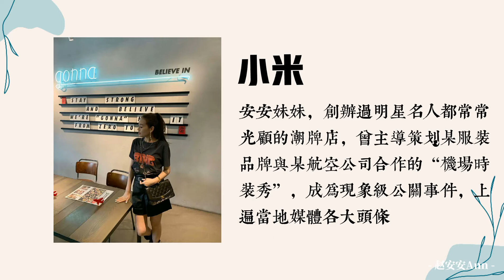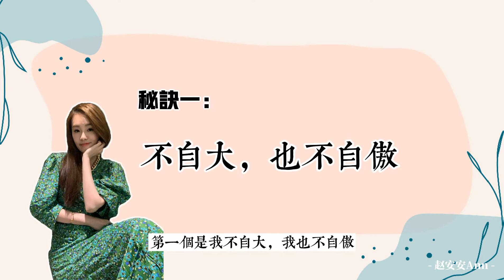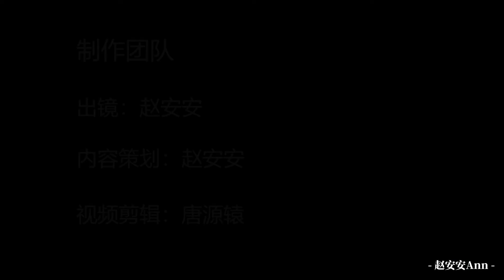安心VLOG 33 | 如何做自己又不討人厭？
其實要做自己首先就是要真誠不做作，有些人之所以不敢做自己，是因為怕得罪人；也有些年輕人認為做自己就得說些過激的言語，根本不在意別人不舒服的感受，而事實上，他們誤解了做自己的真正含義。

小米是我的妹妹，她一直是一個做自己的人，她講話是毫不做作的，非常直白表達自己。當我問小米，“你覺得你為什麼做自己卻不會討人厭？”

小米說：“有兩點很重要，第一個是我做自己，但我沒有自大跟自傲，我是很真實的面對不完美的自己。”

當今社會上，有很多人做所謂的自己的時候，通常會像蜷縮的刺蝟將尖刺露在外面，以這樣方式來隱藏自我的缺陷，顯得有些膨脹自己。其實，他們的內在對不完美的自己感到自卑，接受不了有缺憾的自己。內在的自卑通過一種自大的方式表露在外在。而當你真實的面對你自己的時候，就發現沒必要自大或自卑。真實的接納自己，真實面對不完美的自己，同時，願意讓自己變得更好，這時候的你表現出了自信，讓人感到舒服，這才是真正地做自己。

然後小米說：“第二，做自己的同時，我也是尊重他人，同理共情別人的。所以我的做自己並不是自我中心，而是站在一個雙贏的角度，我可以保有我自己的立場，而同時尊重你的立場。”

每個人看待事情的角度不一樣，沒有絕對性。當你意識到世界上根本沒有對錯的時候，你的心態會很平和，這時你就會發現所有人的觀點只是觀點而已，沒有哪種觀點是真理，包括你自己的觀點在內。你會發現別人跟你站在平等的位置，大家可以各執己見，你可以去同理別人，試想為什麼別人會有這樣的想法？尊重他們想法，但是，自己也可以保留自己的想法和意見。

總之，各美其美，美人之美，美美與共，天下大同。

 | 更多資訊 |
▷微信公眾號：趙安安 Ann (ID:zhaoananlaoshi)
▷進入安心粉絲群請加微信號ananlaoshi123